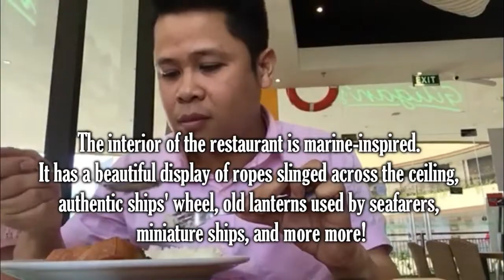Giligan's Restaurant, Festive Walk Mall, Megaworld Boulevard, Iloilo City, Philippines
Giligan's Restaurant lets you embark on a trip without really sailing out to sea. Find out how by watching this video.